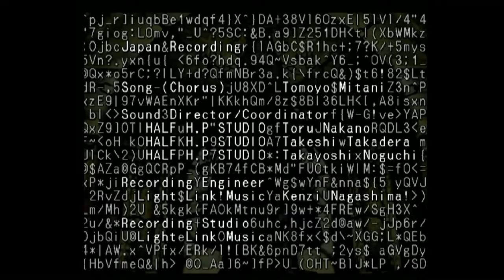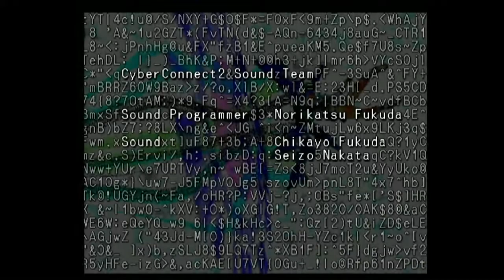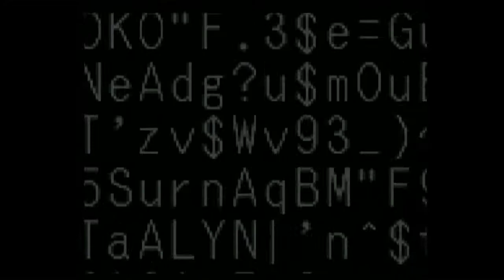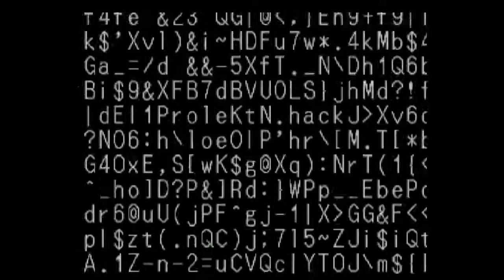dotHack//Infection, Chosen Hopeless Nothingness Pt 2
We pick up where we left off on the 4th floor of the Dungeon in Chosen Hopeless Nothingness where Kite, BlackRose, and Mistral are going to fight that monster with the red staff.

What happens is one of the most challenging boss fights followed by an interesting cliff hanger.

Editor's Note: Seriously one of the hardest boss fights, I had to change up my tactics near the end and become the support character seeing as the only ones who could bring back the Dead was Mistral and myself, I really wish I used those Scrolls sooner and brought all the ones in my storage with me. Well, that's the end of this series. right?

-TBA

Part 22 Pt. 2